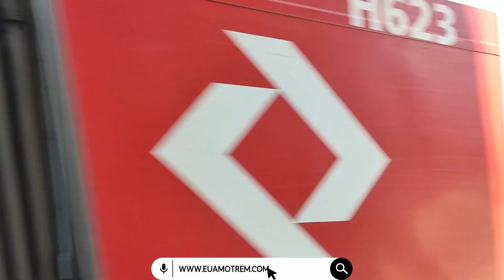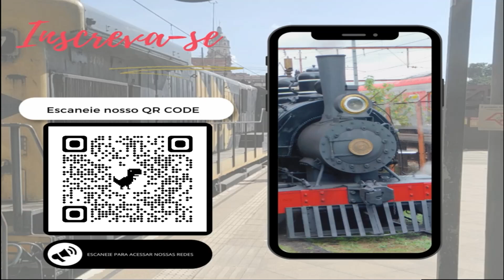🚄CRUZAMENTO DE TREM SÉRIE 8500 (H624) COM TREM CONTÊINER DA MRS LOGÍSTICA PASSANDO NA ESTAÇÃO LUZ🚃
📅20/09/2023
🚂U20-C , Sem identificação da segunda locomotiva e C-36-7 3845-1
🚉Linha 7 Rubi / Linha 10 Turquesa - Sistema 710
➡️H624 sentido Rio Grande da Serra.
➡️MRS sentido Jundiaí
📹Créditos: Willian Sabião - (Adm e criador da página EU AMO TREM

📱Quer participar do nosso grupo do WhatsApp? Envie seu número no direct da nossa conta do Instagram ou no Inbox da página EU AMO TREM

👨🏻‍💻Inscrevam-se também no canal Dicas do Sabião do Willian Sabião criador e adm da EU AMO TREM